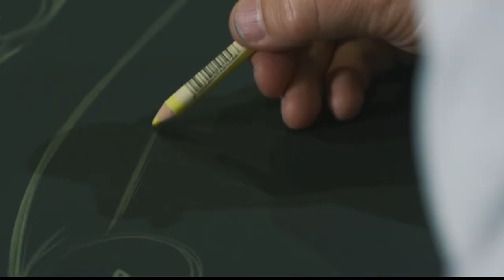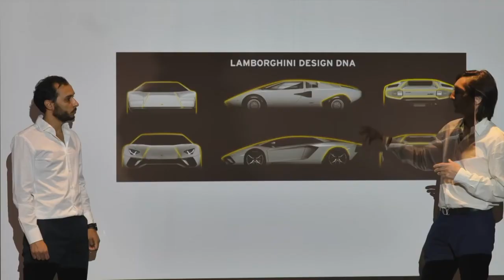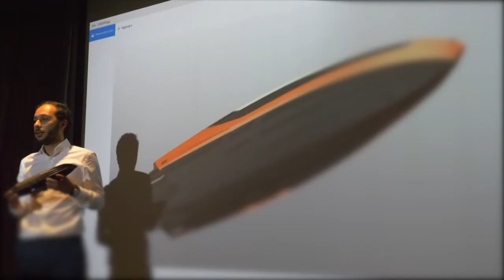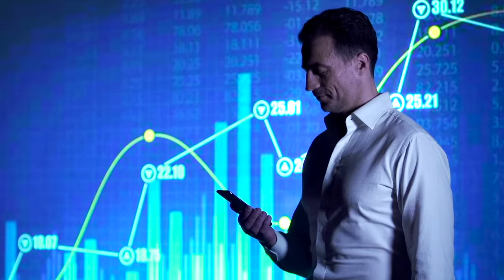Introducing the phenomenal Tecnomar for Lamborghini 63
Inspiration does come from within, and our collaboration with The Italian Sea Group is the proof. With the futuristic Sián FKP 37 serving as the perfect starting point, we created the breathtaking ’Tecnomar for Lamborghini 63’ - a limited edition motor yacht named after Lamborghini’s 1963 foundation. Its emotive features like performance, driving pleasure, attention to quality and details, emotion give us the best of both worlds.